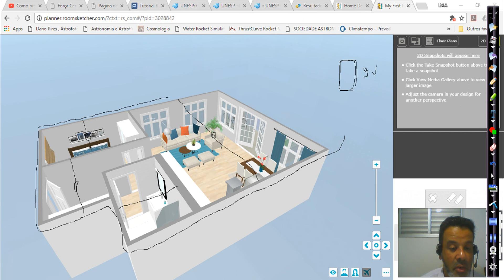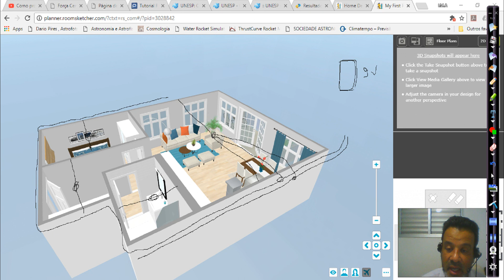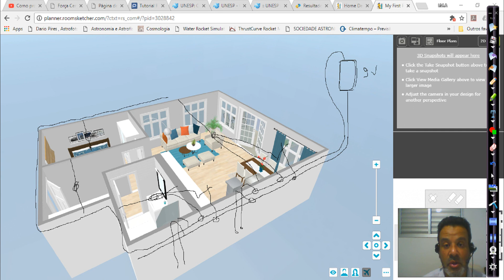IMA Educacional - Trabalho Escolar Instalação Elétrica Simples